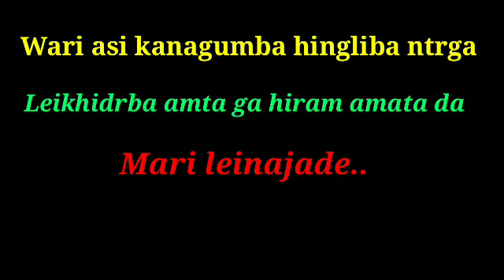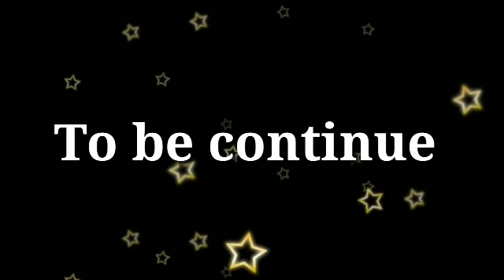MANIPURI WARI " POTLUM" || EPISODE 8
POTLUM